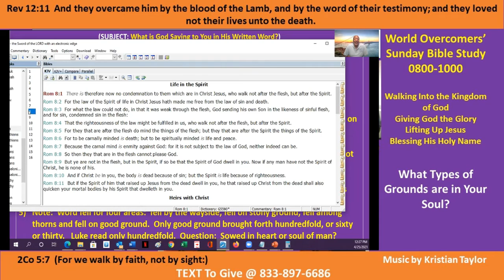Types of Grounds in Your Souls- Pt G-2 - Kenny-WOCM -25 Apr 21 - Giving God all the Glory -